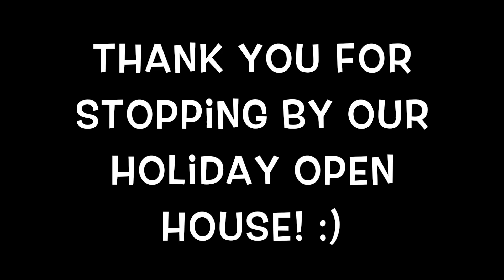Holiday Open House 2018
Thank you to everyone who stopped by our holiday ope house!  Great vibes,  awesome vendors, powerful healers channeling source energy, and amazing people everywhere!... What a magical evening! Enjoy this re- cap video.